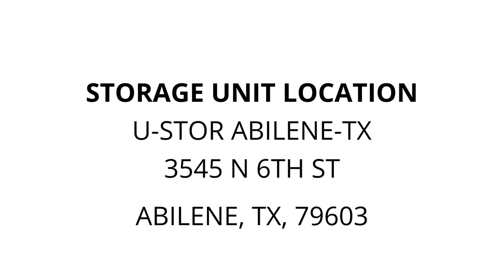U-Stor Abilene-TX - Unit U3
lawn, mower, misc, boxes